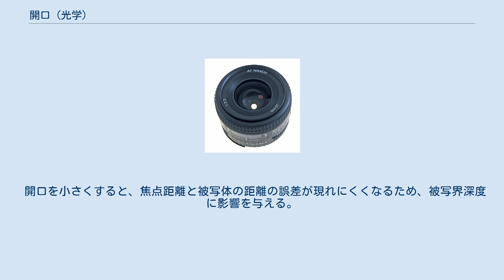開口 (光学)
図1: 中心の7角形の孔が開口 開口（かいこう、英: aperture）とは、光学系において、光量を調整するために、光を吸収する板状のもので光を遮り、光を一部だけを通すようにした孔のことである。
アパーチャーともいう。
 NDフィルターによる光量調整と異なり、焦点距離との関係であるF値や開口数が変化し、被写界深度や分解能が変化する。
 開口は写真機や望遠鏡、光学顕微鏡などの光学機器において、光量の調節、分解能や被写界深度に影響を与えている。
これらの機器には、開口を調整するため通常絞りがもうけられている。
 フィルムなどに結像させる場合、フィルムにあたる光量が多すぎると、飽和してしまって真っ黒になり、撮影できなくなることがある。
デジタルカメラなどCCDイメージセンサを用いているものでも、電荷結合素子が飽和して撮影できなくなる。
しかし、開口を小さくして光量を減らすと、逆に感知できる閾値を下回り撮影できなくなる。
 開口を小さくすると、光の波長に少しずつ近づくため、分解能に影響を与える。
 開口を小さくすると、焦点距離と被写体の距離の誤差が現れにくくなるため、被写界深度に影響を与える。